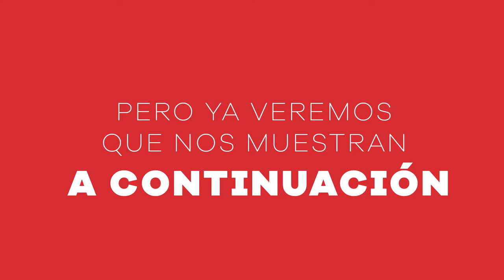Alfombra de Premios Lo Nuestro 2021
El jueves 18 de Febrero  se efectuó  la maravillosa  gala del Premio Lo Nuestro donde participaron figuras emblematicas de la musica latina y yo me fije en lo que portaron y aqui se los muestro.